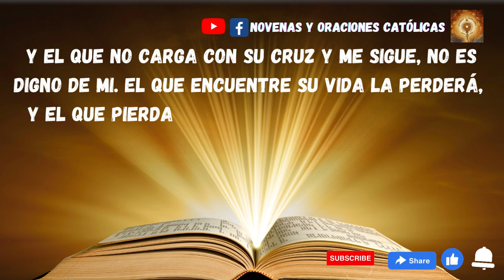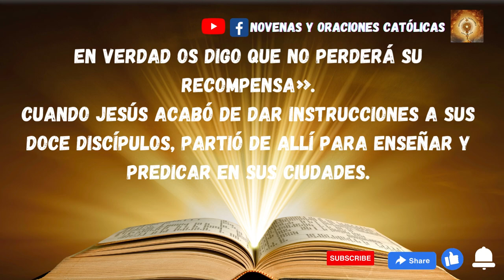Lectura del Santo Evangelio de hoy 17 de Julio 2023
En aquel tiempo, dijo Jesús a sus apóstoles:
«No penséis que he venido a la tierra a sembrar paz; no he venido a sembrar paz, sino espada. He venido a enemistar al hombre con su padre, a la hija con su madre, a la nuera con su suegra; los enemigos de cada uno serán los de su propia casa.

El que quiere a su padre o a su madre más que a mí no es digno de mi; el que quiere a su hijo o a su hija más que a mi no es digno de mi; y el que no carga con su cruz y me sigue, no es digno de mi. El que encuentre su vida la perderá, y el que pierda su vida por mi, la encontrará.

El que os recibe a vosotros, me recibe a mí, y el que me recibe, recibe al que me ha enviado; el que recibe a un profeta porque es profeta, tendrá recompensa de profeta; y el que recibe a un justo porque es justo, tendrá recompensa de justo.

El que dé a beber, aunque no sea más que un vaso de agua fresca, a uno de estos pequeños, sólo porque es mi discípulo, en verdad os digo que no perderá su recompensa».

Cuando Jesús acabó de dar instrucciones a sus doce discípulos, partió de allí para enseñar y predicar en sus ciudades.